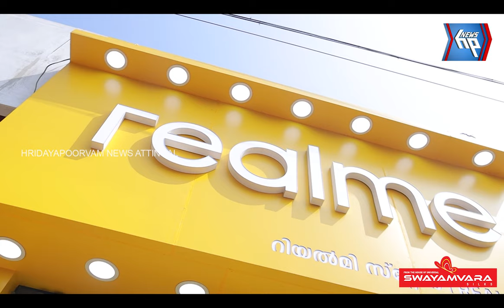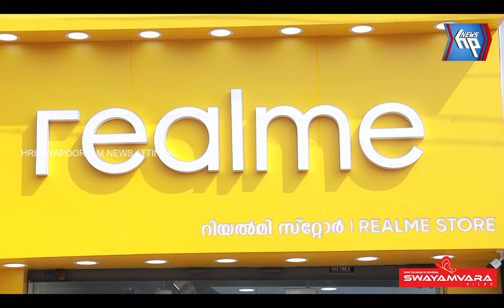തെക്കൻ കേരളത്തിലെ ആദ്യത്തെ റിയൽമി ഔട്ട്ലെറ്റ് ഇനി ആറ്റിങ്ങലിനു സ്വന്തം